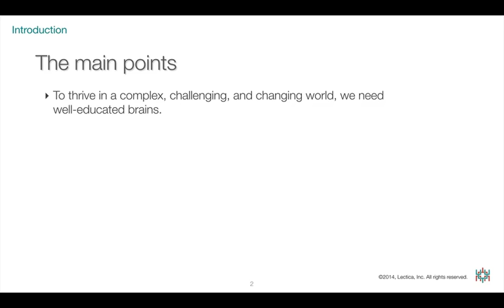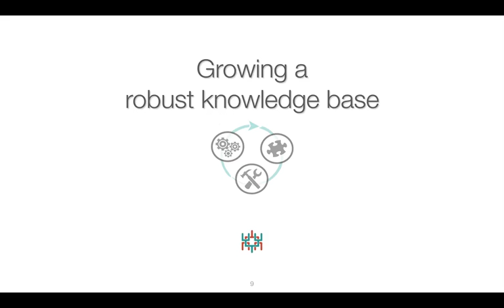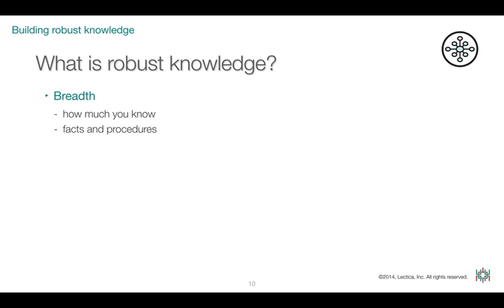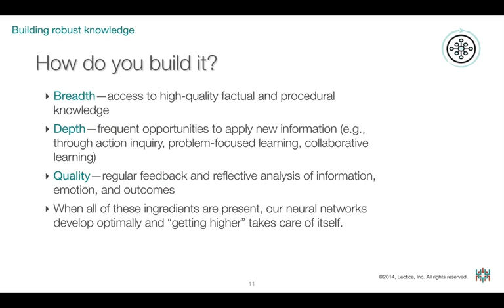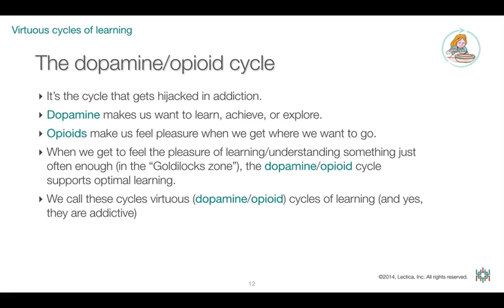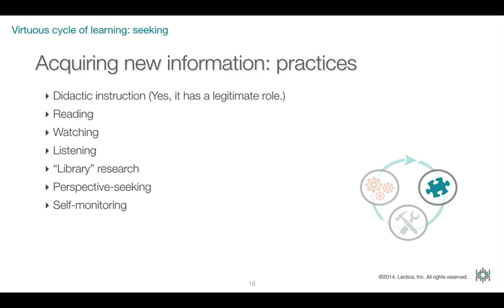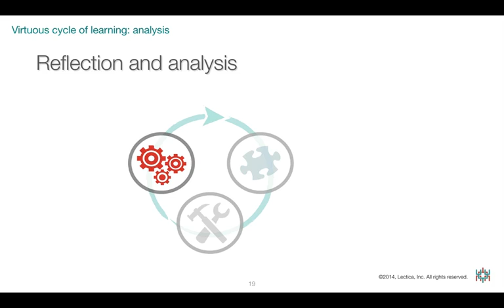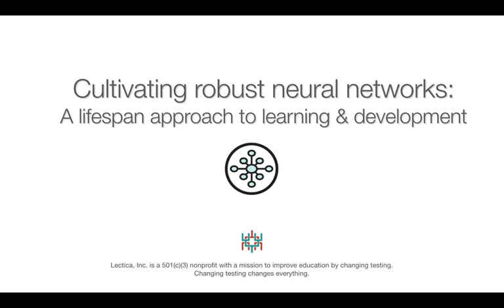How learning works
What do neural networks, skyscrapers, virtuous cycles, 500 addicted babies, and Goldilocks have in common?